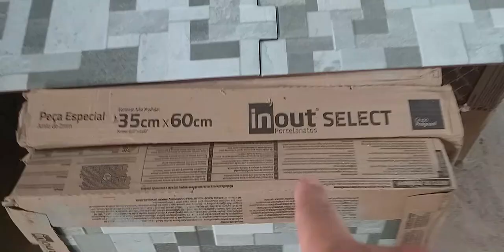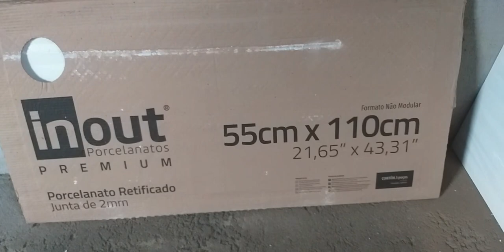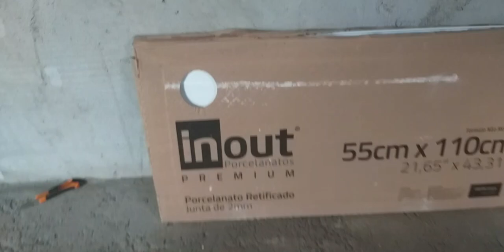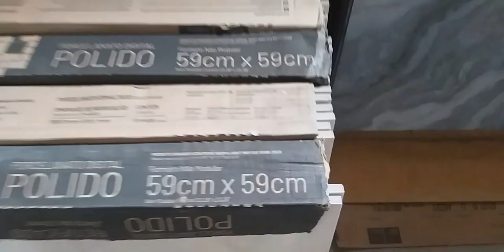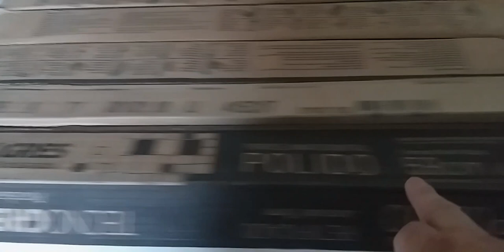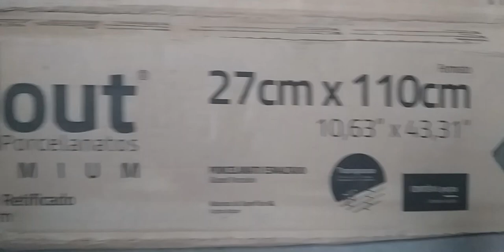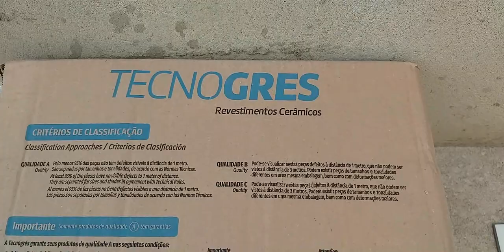Marca do piso.Marcas de pisos e revestimentos da nossa casa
Neste vídeo vou te mostar as nossas escolhas dos revestimentos de parede.
Revestimento da cozinha, revestimento dos banheiros, do balção da cozinha e da parede da garagem.
E vocês vão nos ajudar a escolhar qual a paginação do revestimento da lavanderia.
Deixa lá nos comentários.
Escolhemos produtos lindos, de qualidade e com ótimo custo benefício.
As marcas dos nossos revestimentos são:
In out Porcelanatos:

Na nossa casa serão gravadas novas aulas do melhor curso on line da internet O Azulejista.